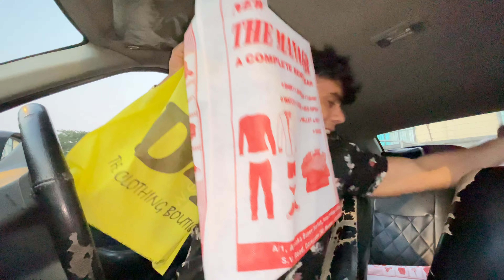50 % OFF | JORDEN | ADIDAS | CHEAPEST BRANDED SHOES | CHEAP PRICE IN MUMBAI | CHEAPEST SHOPPING EVER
On My Channel You will Find Videos About men's Fashion and Style tips, Men's hair, health, fitnees, overall lifestyles, And of course, My Personal life. This Includes My Friends And Family, So Please be mindful of that and maintain a Positive atmosphere in the comments section.

cheapest price shoes in mumbai,
cheapest price branded shoes,
cheapest price shoes in delhi,
best low price shoes amazon,
shoes at cheapest price